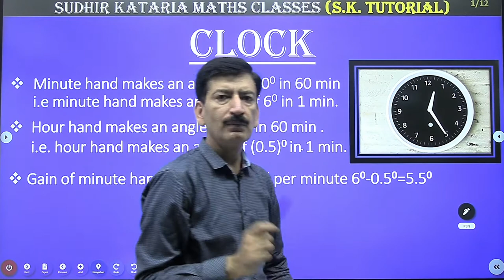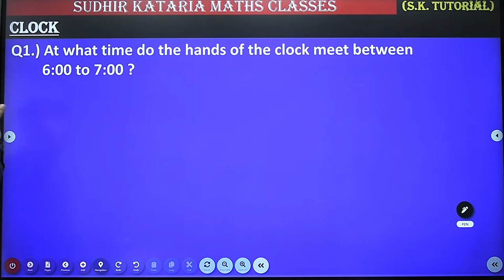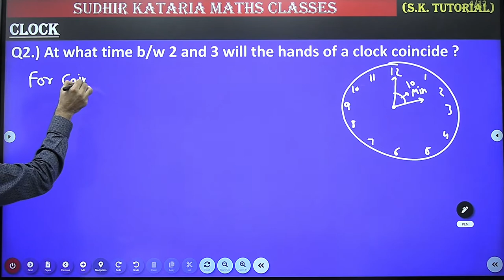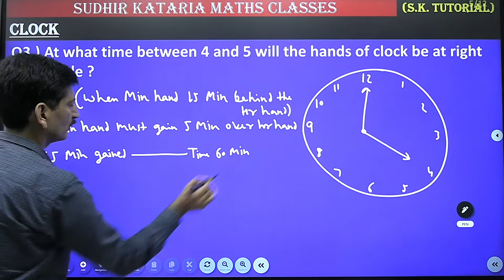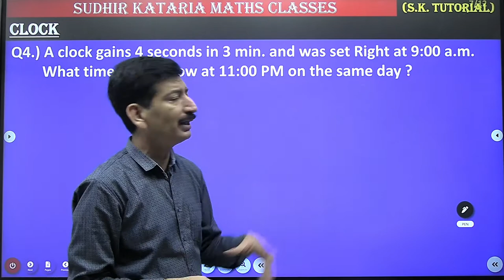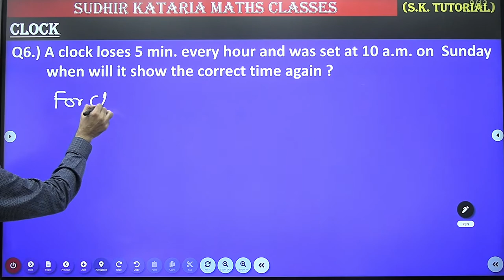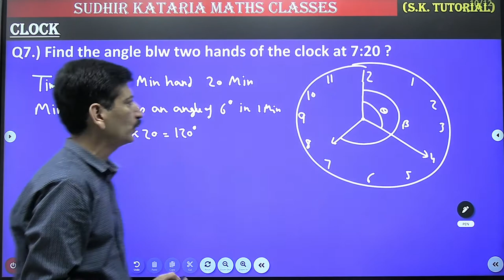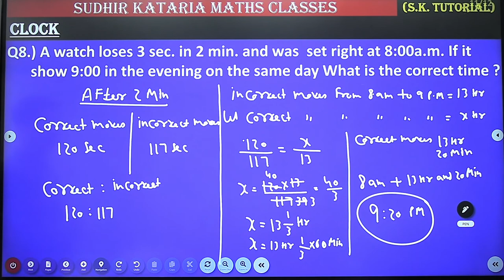Clock I Applied Mathematics I Class 11th I Sudhir Kataria Maths Classes I Applied Maths Made Easy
Clock Applied Mathematics Class 11th Chapter By Sudhir Kataria ( Director Of S.K. TUTORIAL And SUDHIR KATARIA MATHS CLASSES )
Facebook Page ( S.K. Tutorial ):-
Instagram Page ( S.K. Tutorial ):-
Mobile Number:-
Address:-
G-7/128
Sector 15, Pocket 7, Rohini
Delhi, 110085
India